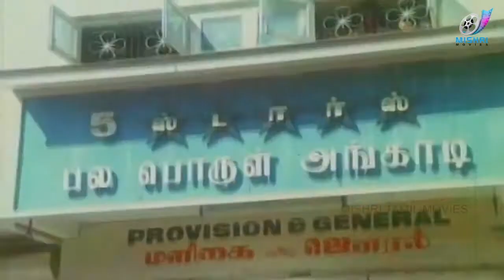காதலில் மனம் மாற்றம் ? தடுமாற்றம் - Ilamai Oonjal Aadukirathu | Rajini |Kamal |Jayachithra| Sripriya